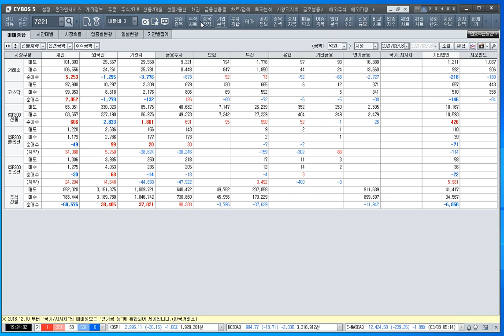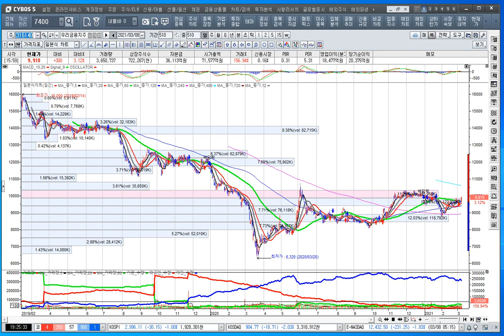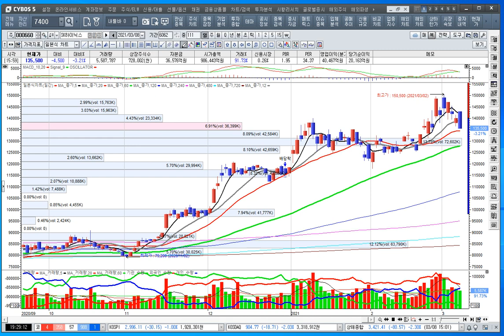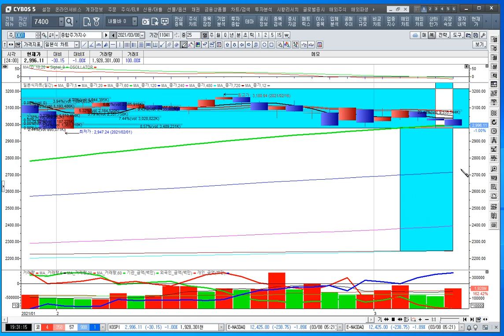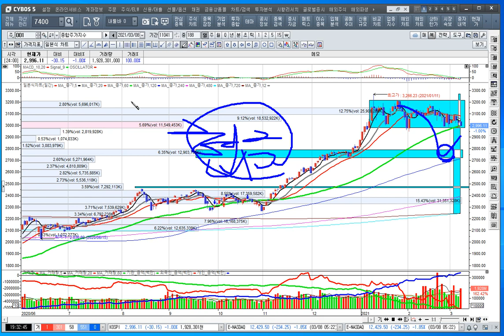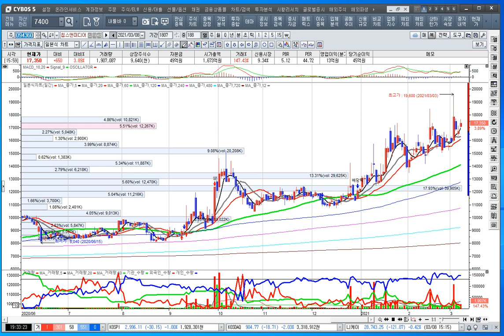[주식투자]금리상승으로 지수조정이 언제멈추나-주도주는 간다[2021.3.8]